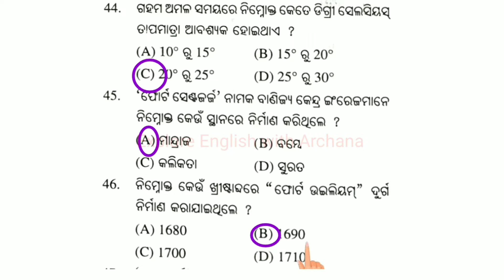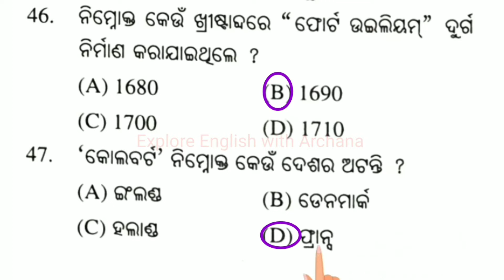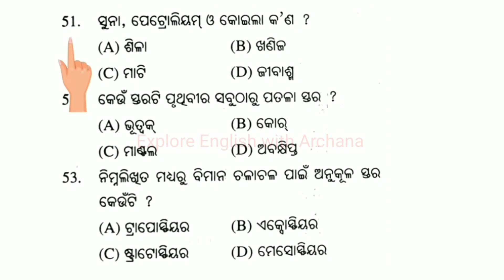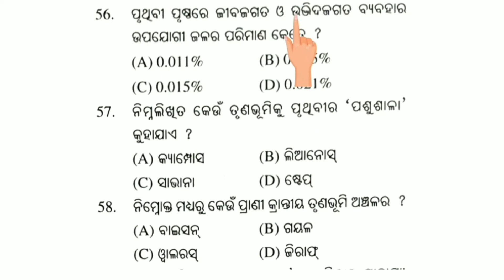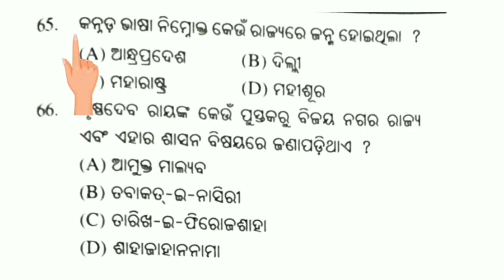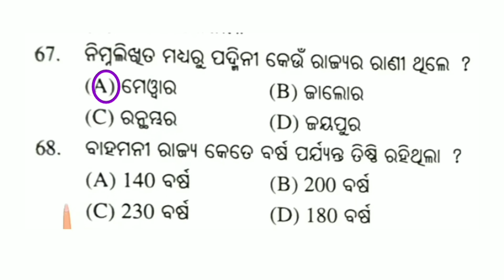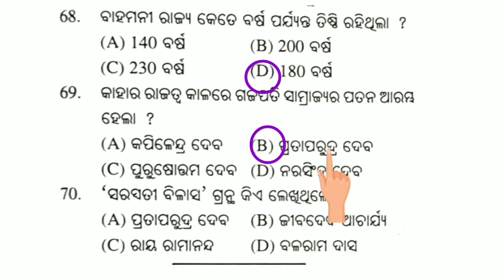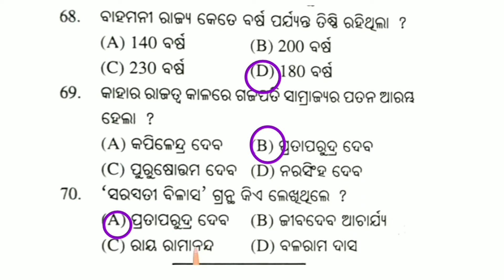NMMS 2021 💥 SAT ରେ 90 ରୁ 90 ରଖିବାର ସହଜ ଓ ସରଳ ପ୍ରସ୍ତୁତି💥|ସାମାଜିକ ପାଠ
Hello students in this video you will get SAT questions with answers which will help you to secure 90 out of 90. please watch the video till end and don't forget to like share and subscribe my channel.

Jai Jagannath
keep supporting